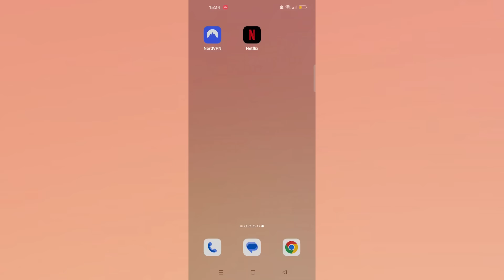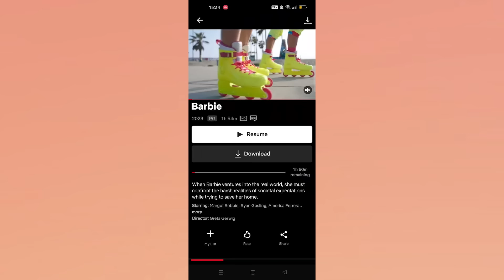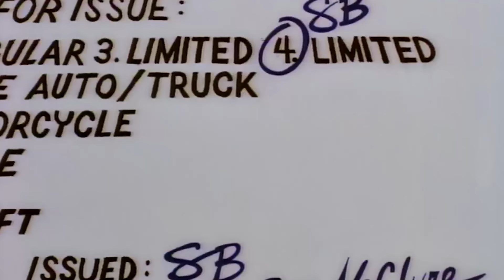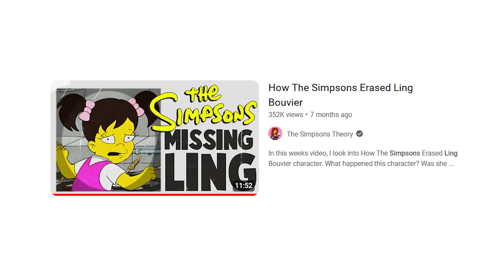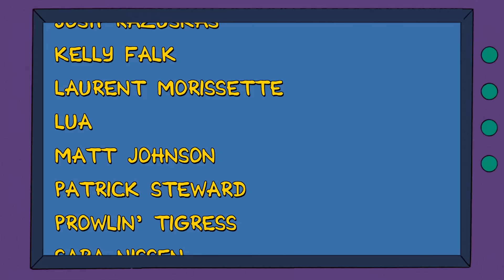The Messed Up Love Life of Selma in The Simpsons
Get 4 months extra on a 2 year plan It’s risk free with Nord’s 30 day money-back guarantee!

In this video we look at the entire timeline of Selma Bouvier's dating history. From season 1 to The Simpsons's newest season, I break down and analyse every single one of Selma's dates, boyfriends and husband from Matt Groening's The Simpsons. Including Principal Skinner, Tory McClure, Moe Szyslak and Fat Tony. And find out who Selma's true soul mate is.

Buy my book 'Collecting The Simpsons':
📖 US Amazon

🔮 Buy my book 'The Simpsons Secret: A Cromulent Guide to How The Simpsons Predict The Future':
📖 US Amazon